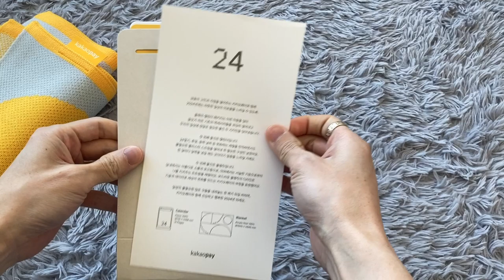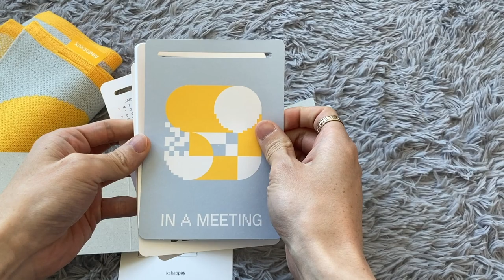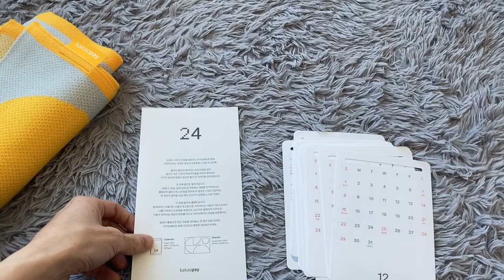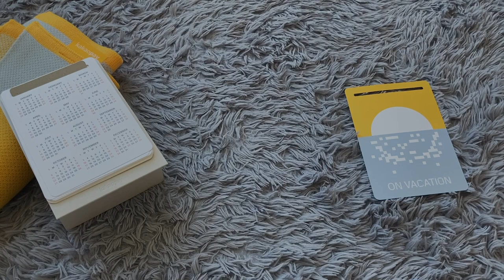[ ASMR ] NewYearGift NewYearGoods KakaoPay KakaoPayKorea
!~ HappyNewYearAll ~!